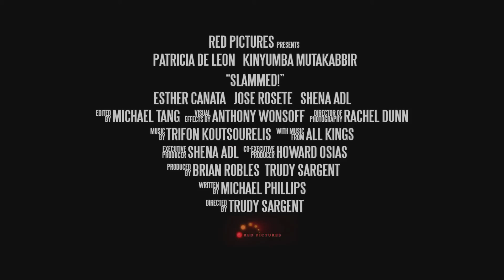Slammed! (2018) Action Movie - Trailer [HD]